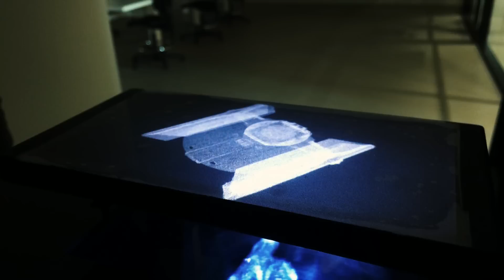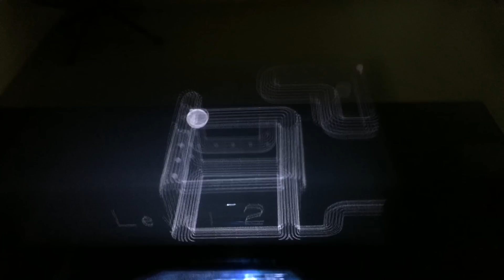The future of 3D display technology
If you could bring the digital world into the physical, what would you do?
Introducing Voxiebox VX1, the world's first real-time, interactive 3D volumetric display (GLASSES-FREE 3D), created by Voxon Photonics.

No glasses, no special effects, unlimited possibility